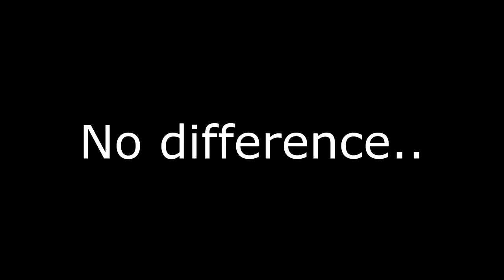I built a MAX LEVEL military base| ROBLOX GOT NUKED (Military tycoon)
I got a MAX LEVEL military base and got ROBLOX NUKED (Military tycoon)

In today's Gaming Adventures, Stav Plays the Military Tycoon in Roblox and gets the whole game Nuked. Come and help him build the ultimate Military base to survuve roblox getting Nuked.

Some of my favorite ROBLOX mini games are Roblox Deathrun, Escape The iPhone, Escape The High School, and many others.  It is so much fun to role play and roam through the varies of mini games that Roblox has to offer.   roblox the streets robux giveaway roblox roleplay